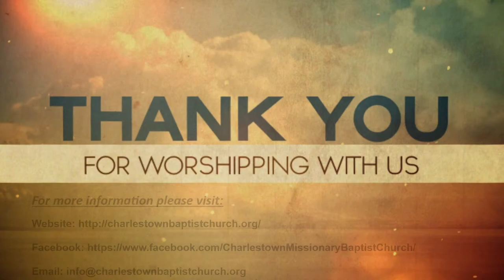Wednesday Evening Service 7/13/22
If you would like to follow along in your Bible, Please turn to: Mark 12:1

Dennis Gilbert
Daniel Hodge